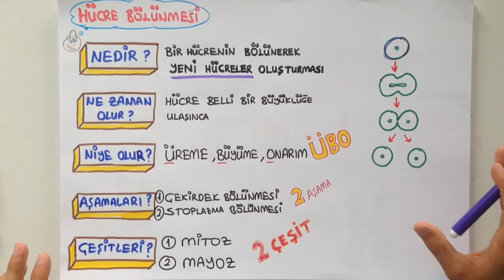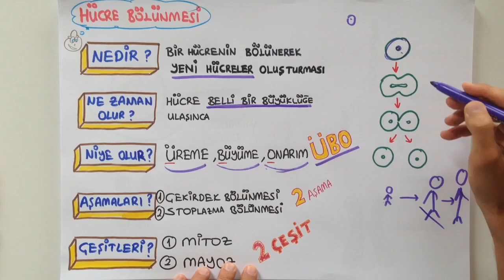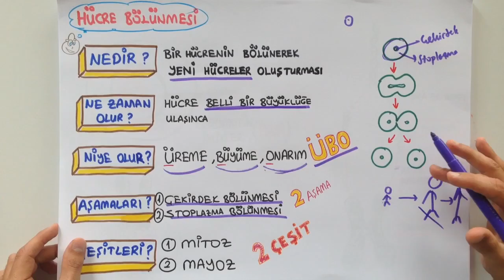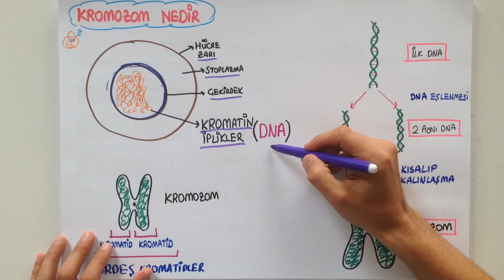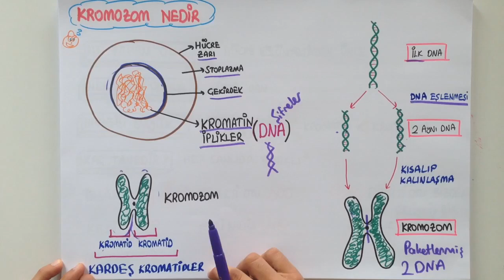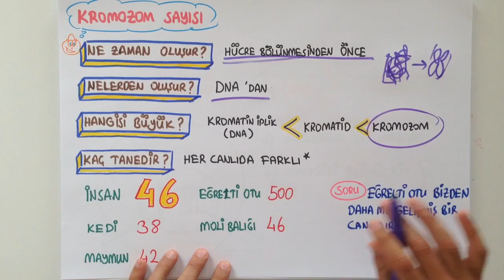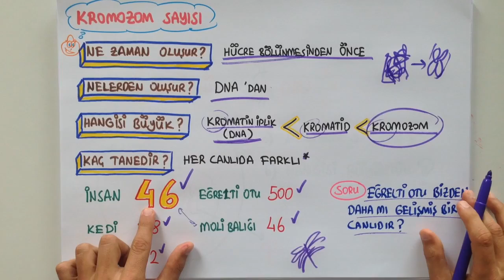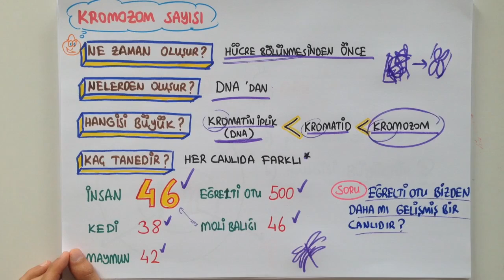7.Sınıf Fen Bilimleri | Hücre Bölünmesi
7.sınıf Fen dersinde ''Hücre Bölünmesi'' konusunu 10 dakika'da sana öğretiyoruz.